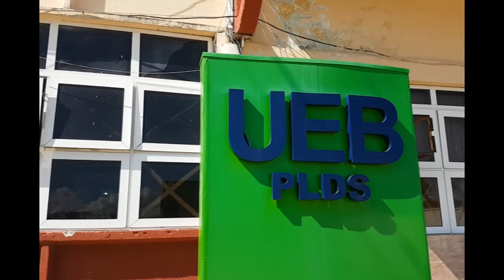Ahorran aniristas cumanayagueses más de un millón de pesos a la industria láctea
La industria láctea Cumanayaguense cuenta con una de las maquinarias más obsoletas del país. El movimiento de aniristas del centro mantiene con vitalidad una fábrica de gran importancia para la provincia. Addiel Villazón Fuentes es uno de los que con su esfuerzo y entrega, contribuye a que este movimiento de avanzada le ahorre a la institución cerca de millón y medio de pesos.